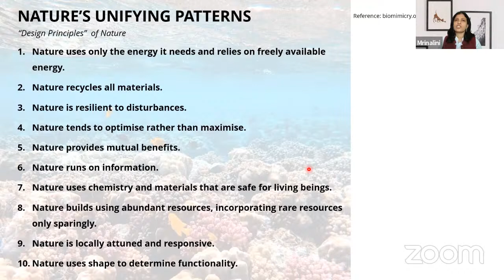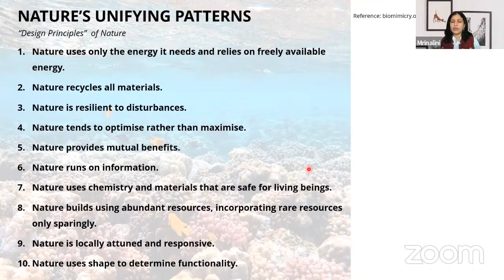Introduction to Biomimicry